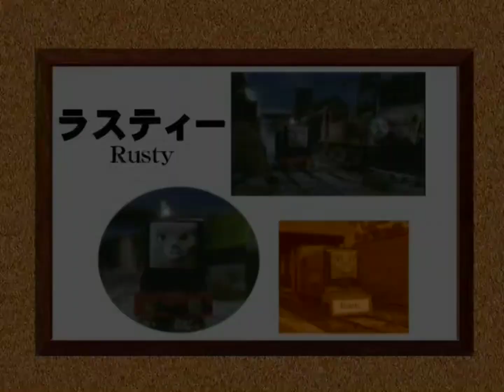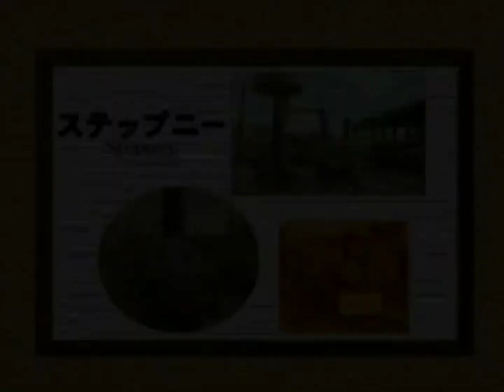Thomas & Friends Japanese Bulletins Volume 6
Courtesy of OliverGWR's Thomas Japanese DVD: The Complete Works of Thomas the Tank Engine 2: Volume 6.